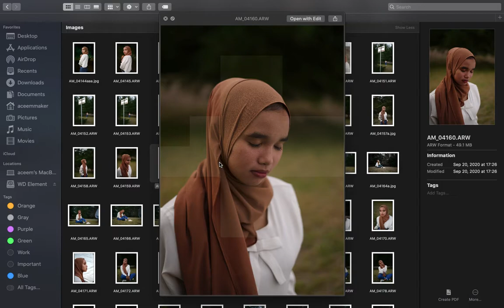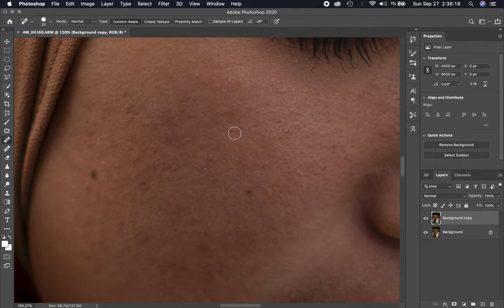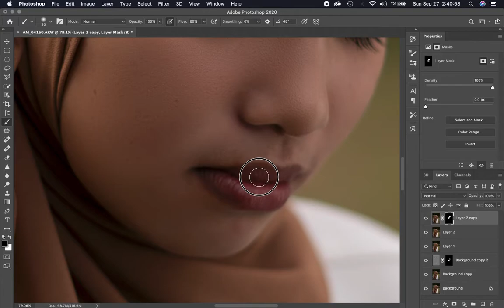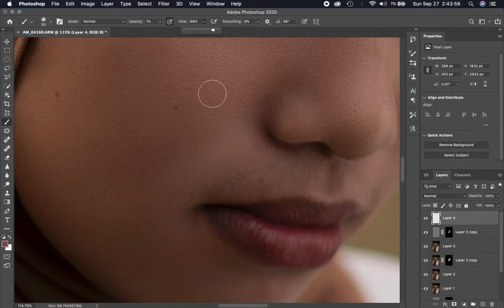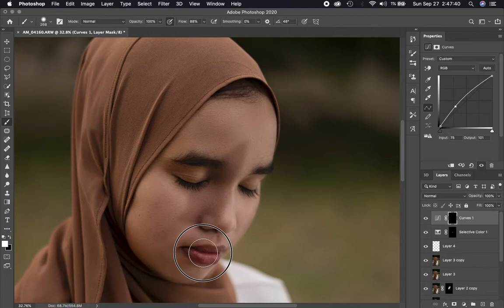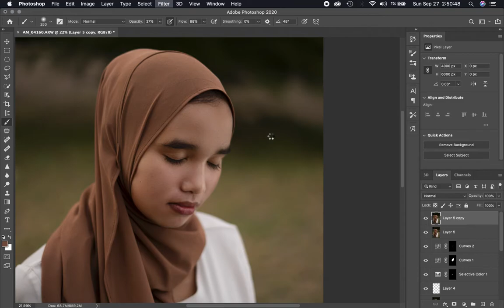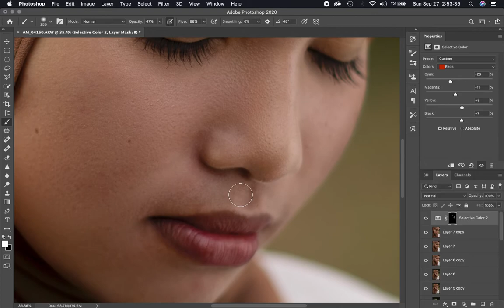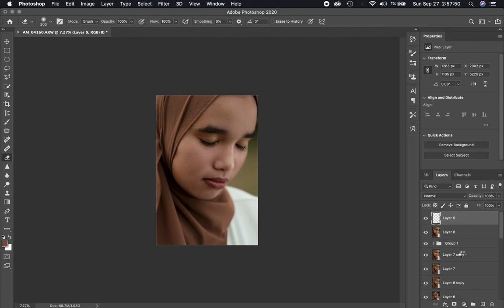Tutorial burn face retouching Skin Face Mulusin full 25 Menit ONLY PHOTOSHOP 2020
This video is especially for those who want to learn Photoshop
Halo temen2, dalam video kali ini kita akan belajar tentang cara menghaluskan foto portrait terutama menghaluskan kulit wajah (skin retouching?) dengan photoshop. dalam video ini kita tidak akan
menghilangkan semua pori2 wajah agar terlihat natural,

Tutorial Skin Retouching dengan mudah di Photoshop - Photoshop Tutorial Indonesia
1.Video Tutorial desain diatas adalah standar pembelajaran bagi Pemula/Dasar, dimana kita memaparkan secara rinci tentang step by step (mungkin video akan terlihat lambat & bertele2)

2. Beberapa fitur photoshop yang kami gunakan mungkin tidak akan anda temui di softwere temen2 jika temen2 masih menggnakan  Photoshop CS6 ke bawah

PERHATIAN!

*Jika ada request tutorial desain silahkan komen dibawah. Jika masih dalam tema besar lincung studio, maka request akan diproses.

*Selamat berkarya!

Lihat playlist kreator Nathaniel Drew, In Search of Mental Clarity, di mana dia memberikan saran kepada penonton tentang menjalani hidup yang didedikasikan untuk tujuan dan niat. Demikian pula, pencipta Lavendaire menggunakan platformnya untuk memberikan tip dan trik kepada pemirsa untuk mengubah hidup mereka menjadi lebih baik. Lavendaire sangat hebat dalam menantang cara berpikir lama Anda. Isi pikiran Anda dengan pikiran positif dan ingat, “Hidup adalah seni. Jadikan itu mahakarya Anda. ”